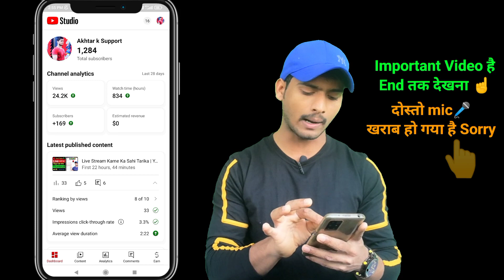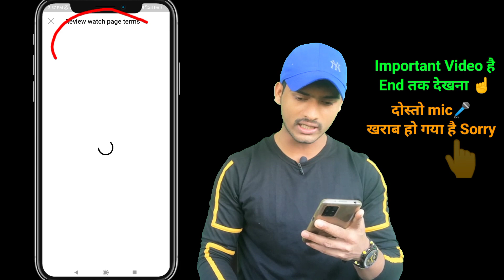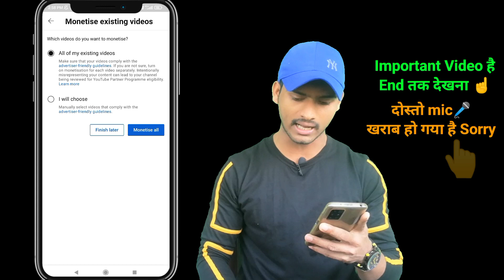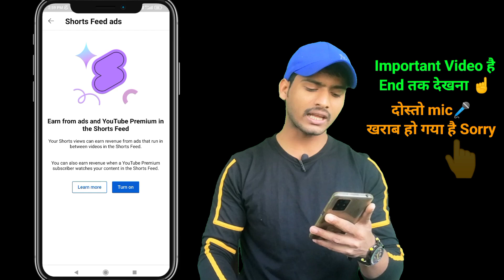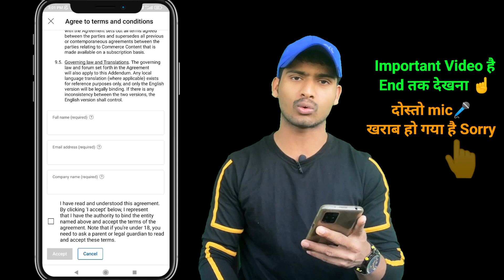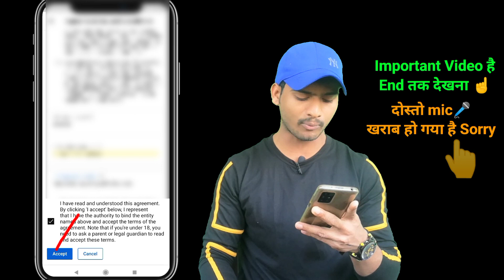Monetize Hone Ke Baad Kya Kare | Channel Monetize Hone Ke Baad Kya Kare 2023 | How To Enabled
Your Queries;

monetize on hone ke baad konsi ads lagani chahiye
Monetization on hone ke baad kya kare 2023
monetization enabled
monetization ke baad adsense kaise kare
channel monetize hone ke baad add kaise lagaye
channel monetize hone ke baad adsense
ads settings after monetization
after monetization settings 2023
monetize hone ke baad Kya kare 2022
monetize enable hone ke baad kya kare
after monetize youtube channel
after monetize what to do
after monetize full setting
monetize ho gya ab kya kare
monetize hone ke baad 3 Option kaise on kare
monetize hone ke baad 3 option enable kaise kare
how to enable 3 option on yt studio
monetize hone ke baad kya kya kare
monetize hone ke baad kya kya karne padta hai
monetization settings
Akhtar k Support
monetize kaise kare
monetize hone ke baad add on kaise kare
video me add kaise lagaye
how to on add on youtube video